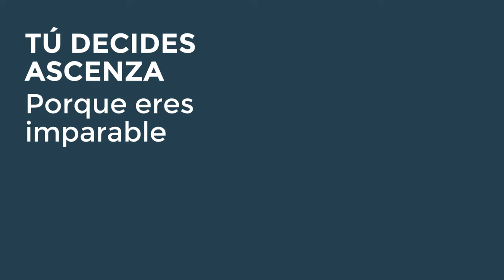Tu viña imparable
Tu ViñaImparable con

✅ Daramun ® - fungicida
✅ ACTLET F - fungicida
✅ PREVAM PLUS - línea de BioProtección ( Blexia)
✅ Carpet ®  - línea de BioProtección (Blexia)
✅ Valesco ® - línea de BioProtección (Blexia)
✅ EQUISET - línea de BioProtección (Blexia)
✅ PREVATECT - línea de BioProtección (Blexia)

para conocer más sobre todo lo que te puede ofrecer nuestro portfolio para Viña